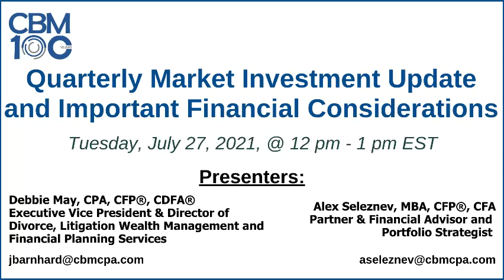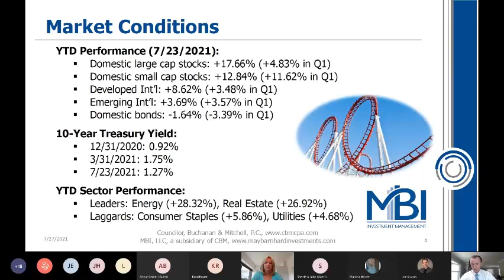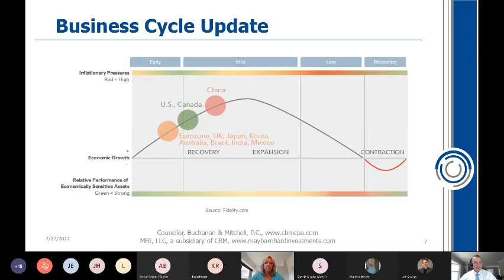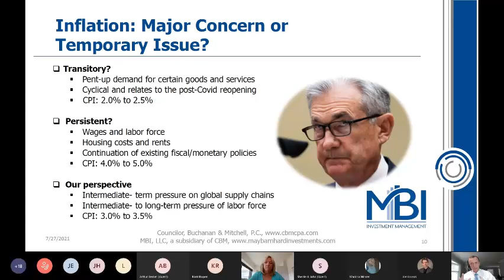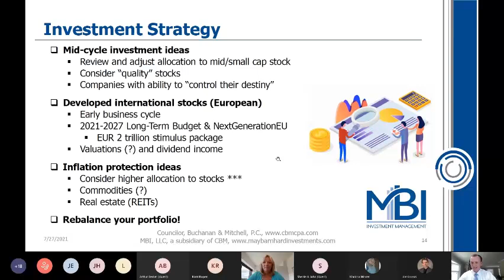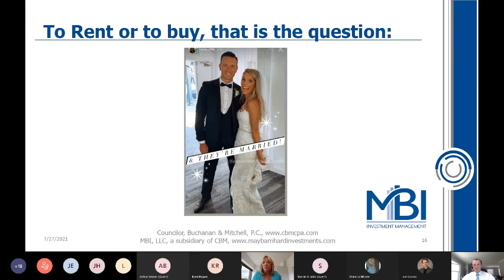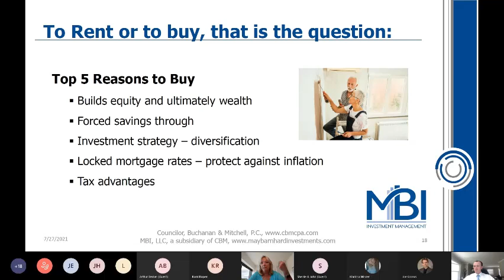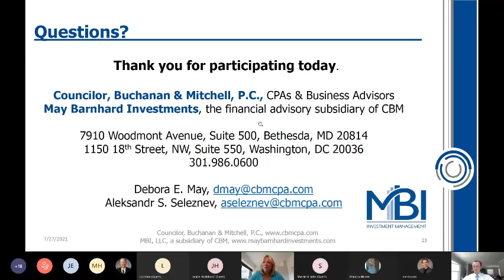Quarterly Market Investment Update and Important Financial Considerations 7/27/2021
Executive Vice President & Director of Divorce, Litigation, Wealth Management and Financial Planning Services, Debbie May and Partner, Financial Advisor & Portfolio Strategist, Alex Seleznev lead a presentation providing more information about the quarterly market update. Please reach out to your accounting advisor for consultation based on your particular situation.